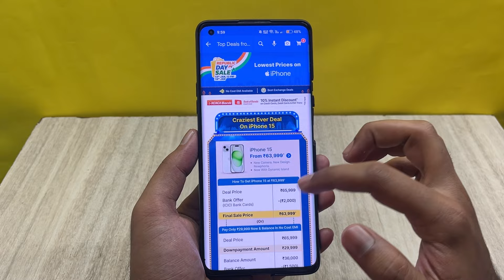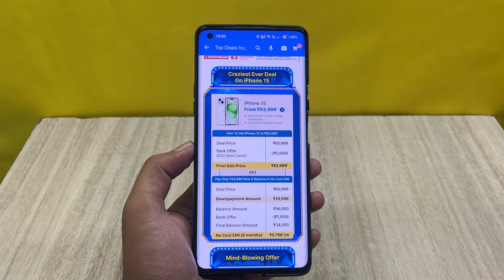All iPhones Prices Revealed😍 Flipkart & Amazon Republic Day Sale 2024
iPhone  Accessories Best Buying Links👇

Apple original 20W Charger

Apple Lightning to 3.5mm connector

iPhones Back Case Covers👇
iPhone 12 Amozo Back Case
iPhone 13 Amozo Ultra Hybrid Case
iPhone 13 Spiegen
iPhone 14 Case Cover
iPhone 14 Spigen Case cover

iPhones Camera Lens Protection👇
iPhone 12 Lens Caps
13 Lens Caps
iPhone 14 Lens Caps